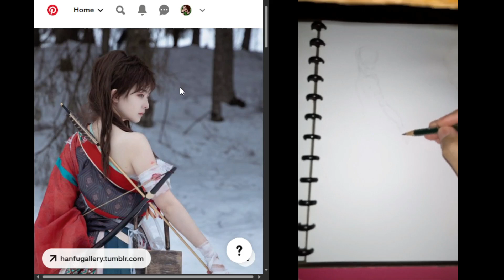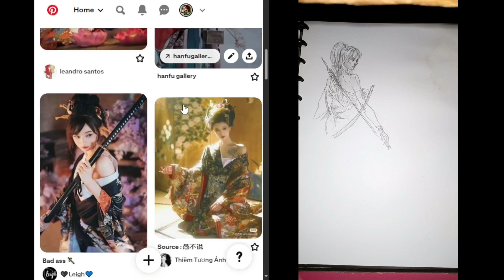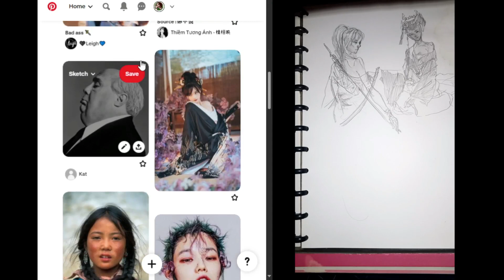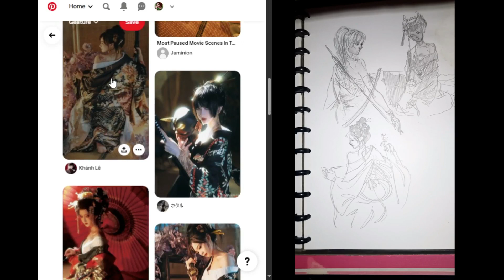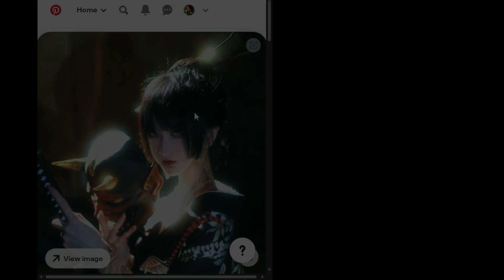Just Draw on Paper #2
My phone jump out of the tripod, so I had to cut some parts. Sorry for that!!

Music from Heartbound ost, @PirateSoftware